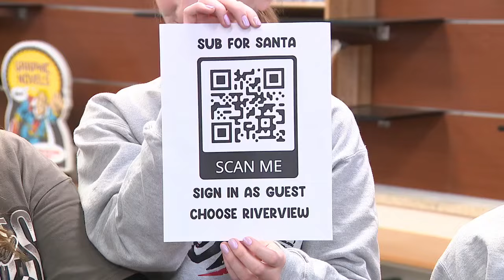Riverview Jr. High keeps rockin' through the decades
Our Cool School of the Week, Riverview Junior High, is the first junior high we've visited this school year. While the school was built in 1961 and may seem "old," students say it's part of the vintage charm.